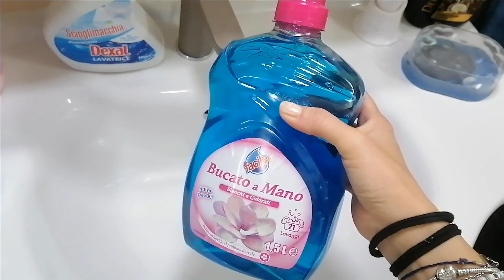VLOG//SERATA TRA AMICI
Ragazzi buongiorno e benvenuti in questo nuovo video, vi porto con me per trascorrere una serata in compagnia di amici e parenti e vi mostro la recensione di due detersivi.

xxxxxxxxxxxxxxxxxxxxxxxxxxxxxxxxxx
PER RICHIESTE COMMERCIALI e/o COLLABORAZIONICONTATTATEMI VIA MAIL

Potete seguirmianche su instagram e facebook, mi trovate come Angela Di Trani.
xxxxxxxxxxxxxxxxxxxxxxxxxxxxxxxxx